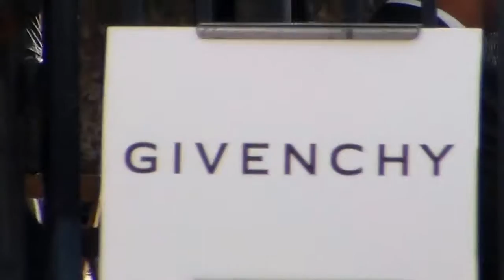Kris JENNER @ Paris Fashion Week 26 june 2015 Givenchy show